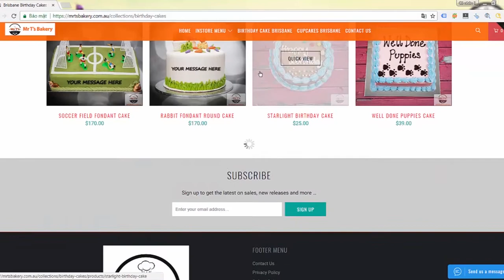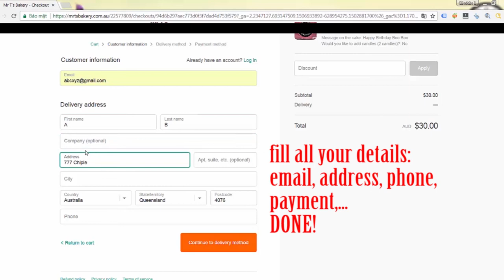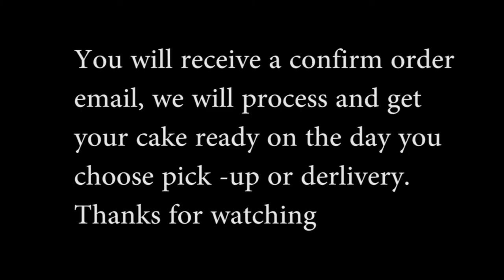How to order a birthday cakes in Brisbane with us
This short video clip will show you how to order a cake on our website interface, too easy

Mr T's Bakery: Crn Carberry and Thomas St, Grange, 4051, Qld